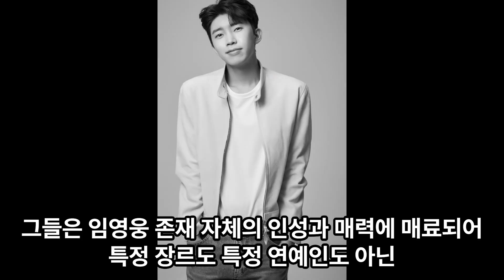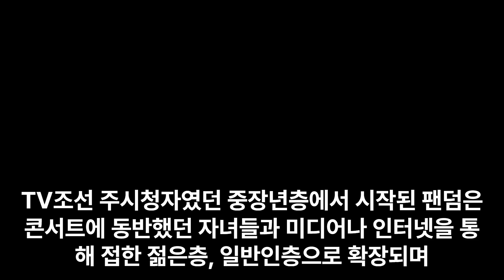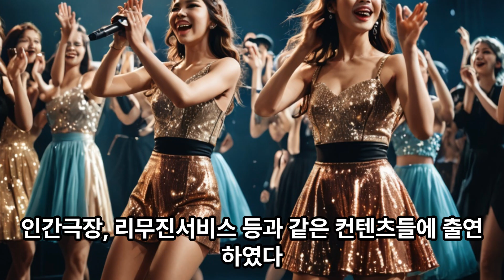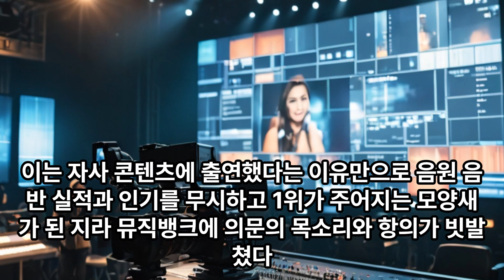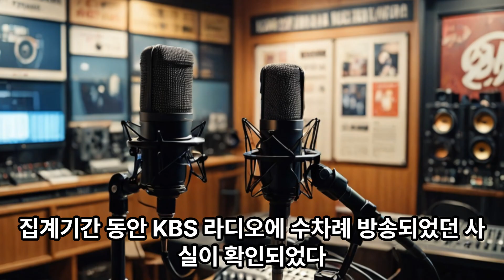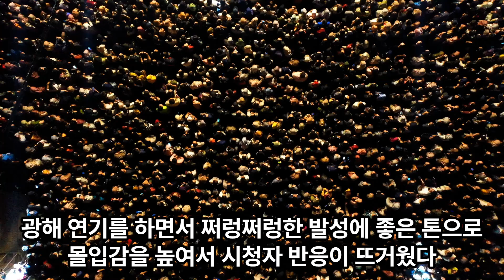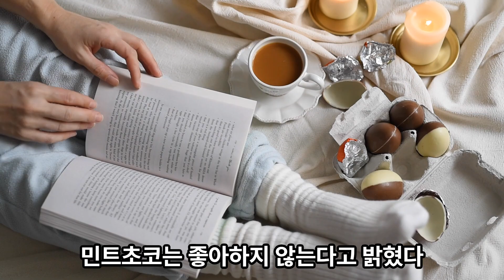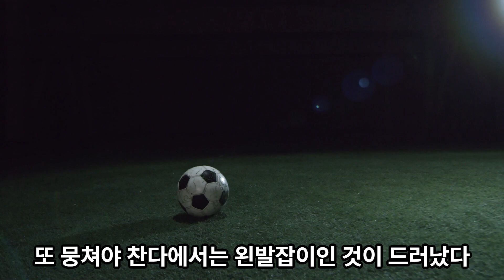임영웅 일대기 4편